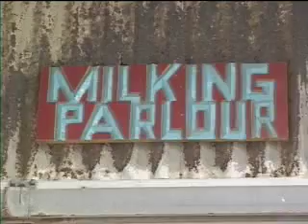SSMC honors Harley Goat Farms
Sustainable San Mateo County has been promoting environmental, economic, and socially equitable sustainability on the Peninsula since 1992.  Harley Farms Goat Dairy in rural Pescadero was a SSMC Sustainability Award-winner that BACIPIX got the chance to profile.